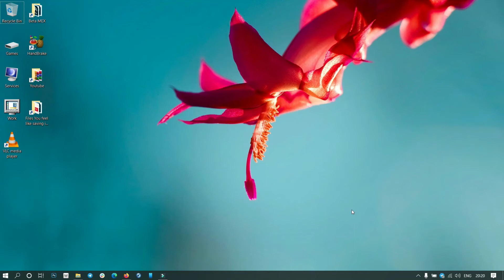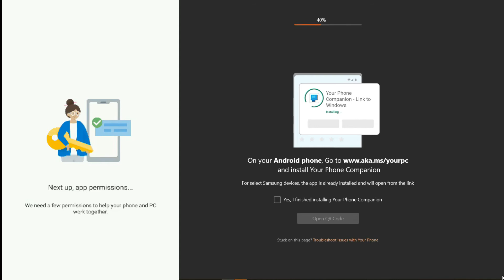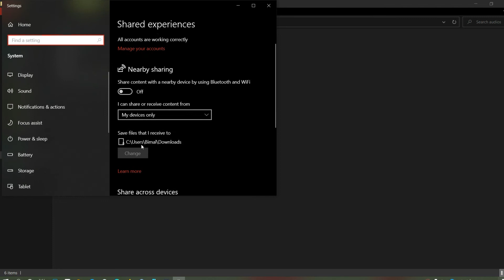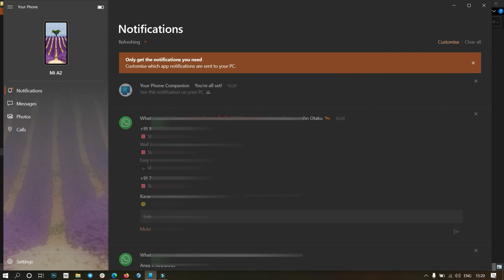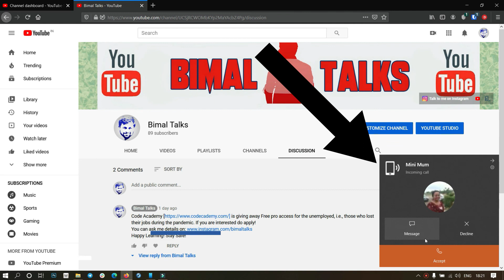How to Receive Phone Call in your PC or Laptop | Your Phone App | Connect Mobile to PC | BimalTalks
You might have wondered if it was possible to connect your mobile to pc and use the pc to send and receive text messages (sms) or make or receive phone calls! It is now possible using Your Phone app by Microsoft!

You can use Microsoft’s Your Phone app for Android to view photos, incoming notifications, and text messages in your Windows 10 PC. Recently, it added the function to make and receive calls on your PC without reaching for your phone. The app even let's you transfer calls between your PC and phone, in case you want to switch to phone mid-call.

NOTE: If you have dual sim, do set your default sim beforehand to use this app.

Your "How to" question shall be solved!

Requirement:
Windows 10 version 1803 or higher.
Must have Bluetooth Support for calls to function.
Android version 7.0 or higher.

Time Stamps:
0:00 Introduction
0:38 Setting up Your Phone app in PC and Mobile Simultaneously
2:38 Troubleshooting. Changing some settings.
3:05 Final Steps
3:44 Making Demo Call
3:55 Receiving Call
4:03 Exit

How to receive phone calls on Windows 10.
How to call from a laptop using Bluetooth in Windows 10.
How to make a call from Windows 10 laptop.
How to call using Your Phone in Windows 10.